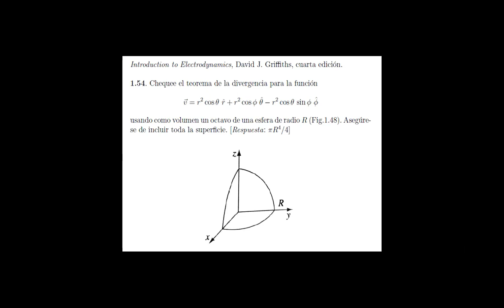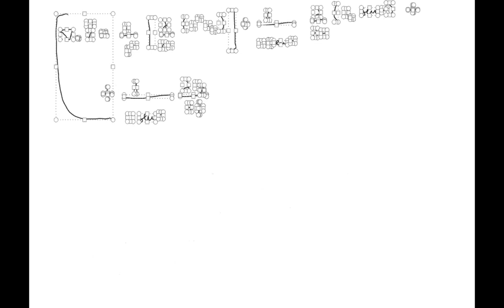Problema 1.54 del libro Introduction to Electrodynamics de David J. Griffiths.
Teorema de la divergencia, teorema de Gauss. Coordenadas esféricas. Flujo, divergencia. Problema 1.54, Introduction to Electrodynamics, cuarta edición, David J. Griffiths.